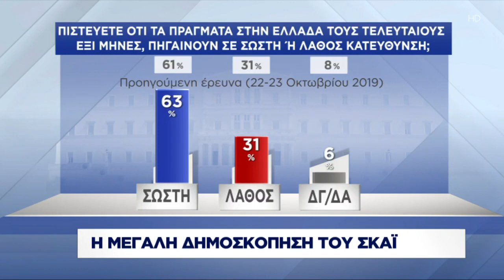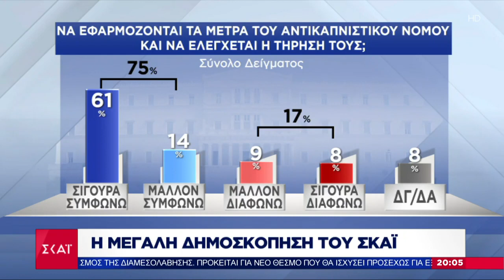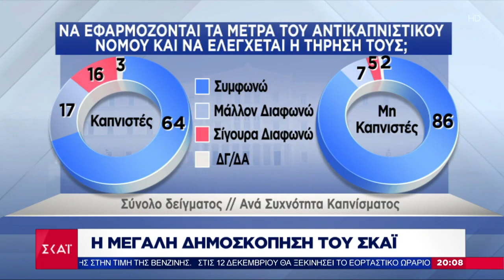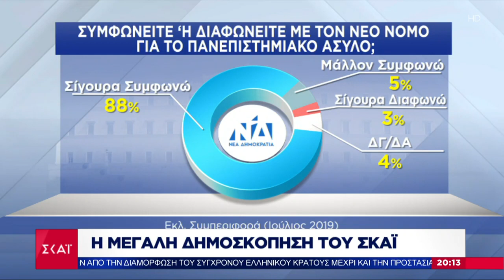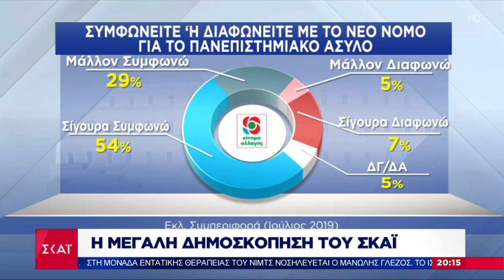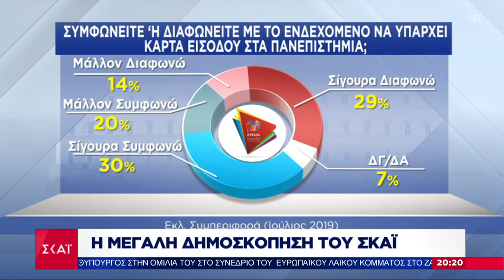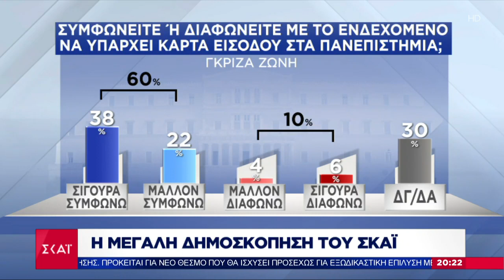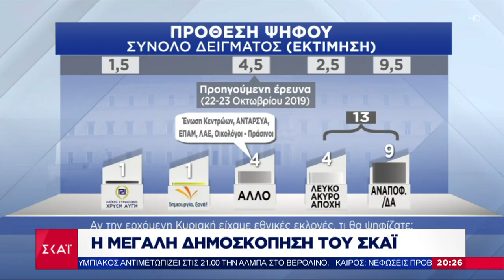Ειδήσεις Βραδινό Δελτίο | Η μεγάλη δημοσκόπηση του ΣΚΑΪ | 21/11/2019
Η  μεγάλη δημοσκόπηση του ΣΚΑΪ και της PULSE, σήμερα, στο κεντρικό δελτίο ειδήσεων με τη Σία Κοσιώνη.

- Πώς αξιολογούν οι πολίτες την κατεύθυνση των πραγμάτων και την οικονομική τους κατάσταση;

-  Ποια είναι η άποψή τους για την εφαρμογή του αντικαπνιστικού νόμου και τα πρόστιμα;

-  Πώς κρίνουν την εφαρμογή του νέου νόμου για το πανεπιστημιακό άσυλο;

-   Πώς διαμορφώνεται η πρόθεση ψήφου;